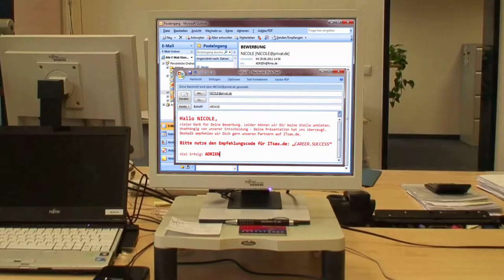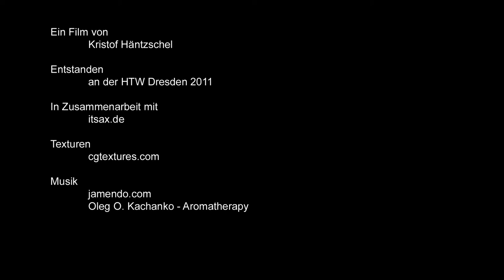Bewerberempfehlung - Wie geht das?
ITsax.de Video - Erklärt das Prinzip der Bewerberempfehlung für IT, Software, Informatik Jobs zwischen den IT-Unternehmen in Sachsen

Auf ITsax.de empfehlen sich führende IT-Dienstleister aus Sachsen, insbesondere Dresden, Chemnitz, Bautzen, Zittau und Görlitz gegenseitig gute Bewerber, Fachkräfte oder Studenten und Azubis, die man selber leider nicht (mehr) einstellen kann.

Für folgende Jobs, Stellen, Praktika und Ausbildungen werden Empfehlungen vergeben: .NET ABAP AJAX apache ASP BSI Business-Intelligence Cisco Citrix CMS Content-Management-System CSS Datenbanken Datensicherheit Domino EJB HTML iOS J2EE J2SE Java Java-EE Javascript jquery JSP Linux Lotus Mathematik Microsoft Mobile MSSQL MySQL NetWeaver Network Netzwerk Oracle phone PHP Python query SAP Security Sharepoint Solaris Spring SQL Storage Swing Switch Symfony Unix Virtualisierung visual-studio VMware websphere XHTML XML XSLT Zend.

Gesucht sind: Administration Administrator Agentur-Services Analyse Application-Manager Architektur Berater Beratung Consultant Design Entwickler Entwicklung ITIL Kreativ Online-Marketing Programmierer Programmierung Projekt-Management Projektleiter Projektleitung Service Software Software-Administrator Software-Architekt Software-Berater Software-Entwickler Software-Entwicklung Software-Projektleiter Software-Tester Support System-Administrator Test Vertrieb Abschlussarbeit Ausbildung Bachelor Diplom Diplomarbeit Fachinformatiker Master Masterarbeit Praktikant Praktikum Studienarbeit System-Integration Werkstudent